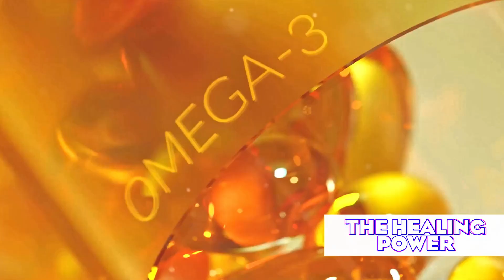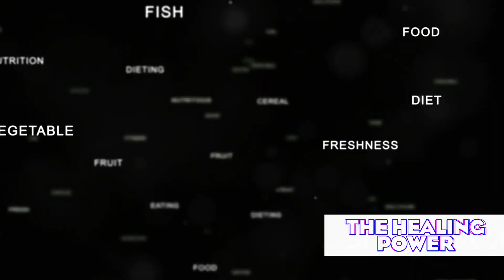8 Testosterone-DESTROYING Foods You MUST Avoid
Discover 8 surprising foods that may impact your testosterone levels! 🍽💪 From soy products to licorice root, learn how common ingredients could be affecting your hormonal balance. Uncover the latest scientific research on diet and testosterone, including unexpected findings on mint, flaxseed, and certain nuts. Get the facts on how alcohol, sugar, and vegetable oils might influence your hormone levels. This video offers evidence-based insights to help you make informed dietary choices for optimal hormonal health. Perfect for health-conscious individuals, fitness enthusiasts, and anyone curious about the complex relationship between food and testosterone. Learn how to approach your diet with balance and mindfulness, supporting not just testosterone, but overall well-being. Don't miss these eye-opening revelations about the foods you eat every day!

Time codes:

00:04 - Introduction
00:55 - A Complex Relationship with Testosterone
01:41 - More Than Just Fresh Breath
02:21 - A Sweet Surprise
03:00 - The Omega-3 Conundrum
03:42 - Beyond the Obvious Health Concerns
04:24 - The PUFA Paradox
05:04 - The Sweet Saboteur
05:38 - The Polyunsaturated Problem
06:22 - Diet and Hormonal Balance
07:10 - Conclusion